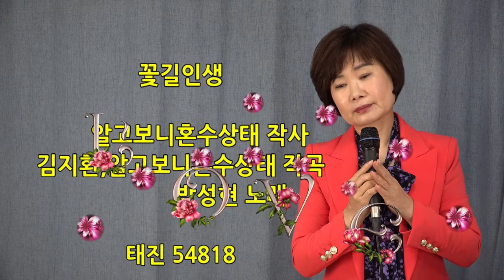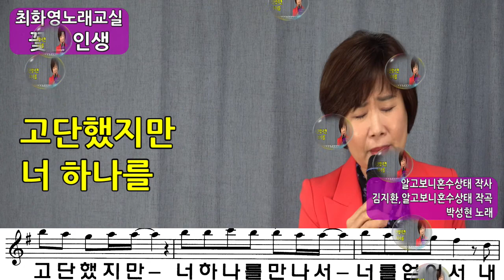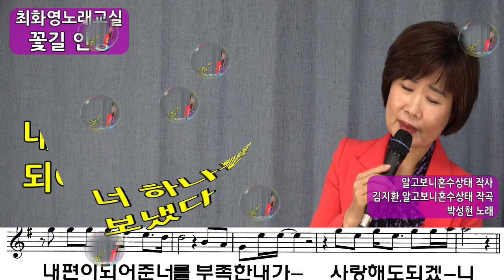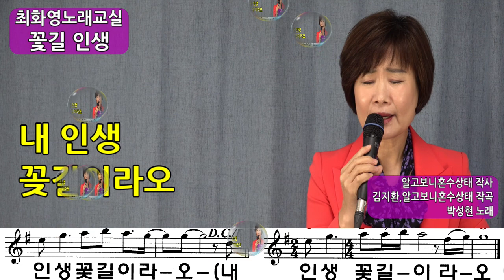꽃길 인생(박성현), 가사 동영상, 악보삽입, 노래배우기, 최화영노래교실, K-Pop(trot),韓國歌謠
꽃길 인생

             알고보니혼수상태 작사
김지환,알고보니혼수상태 작곡
                                 박성현 노래

태진 54818

수많은 만남들 속에
수많은 인연을 맺고
모래알 속에 진주 같은
너 하나를 얻었다
내 편이 되어준 너를
부족한 내가 사랑해도 되겠니
돌고 돌아온 세월
꿈같은 세월
꿈이라 하기 엔 고단했지만
너 하나를 만나서 너를 얻어서
내 인생 꽂길이라오

단비를 기다리듯이
누군가 그리워하는
그 마음들이 하늘에 닿아
너 하나를 보냈다
돌고 돌아온 세월
꿈같은 세월
돌고 돌아 온 세월
꿈같은 세월
꿈이라 하기엔 고단했지만